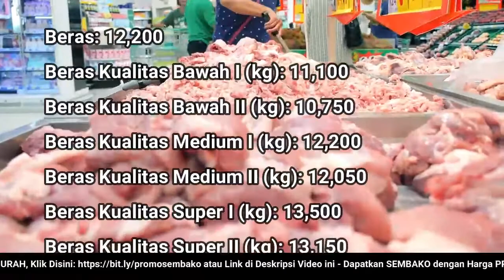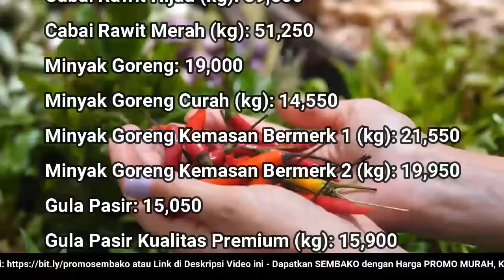🔴 UPDATE: Harga SEMBAKO 28 Oktober 2022 Beras, Gula Pasir, Bawang Merah Putih, Cabai Rawit, Daging